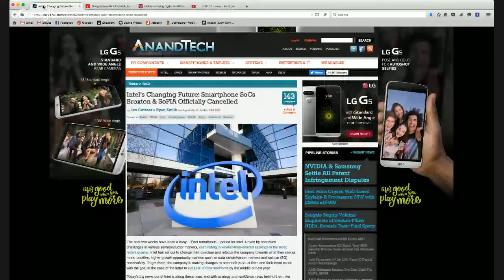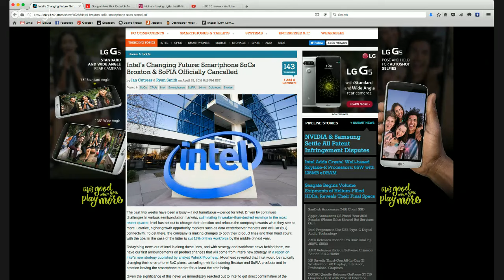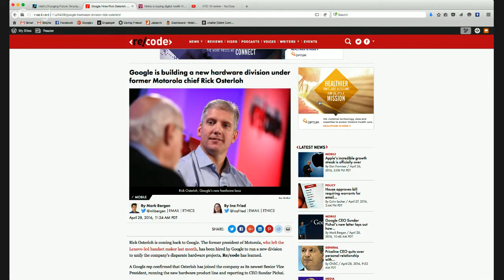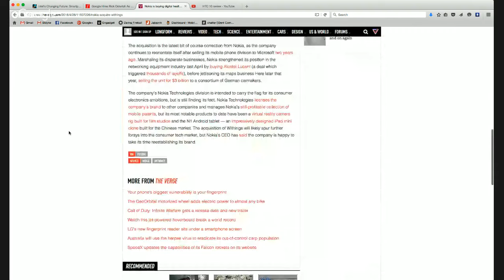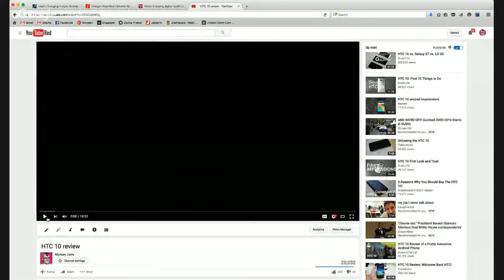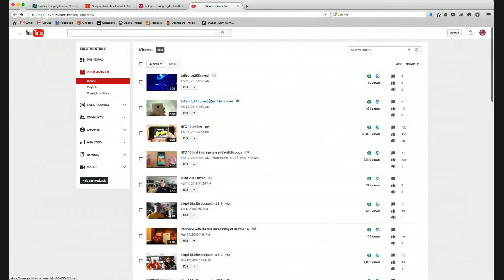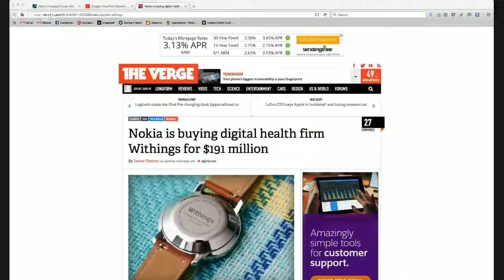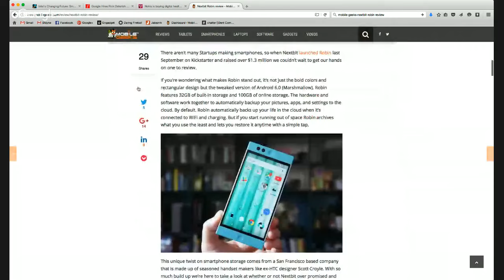tnkgrl Mobile live - #101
News, reviews, and opinions about mobile with yours truly :) Read on...

- Huawei P9
- OnePlus X (white/gold)